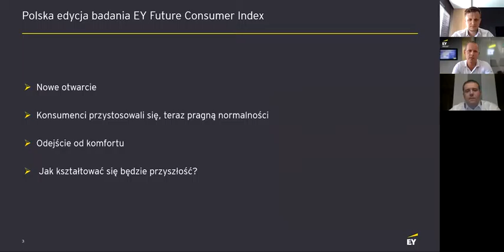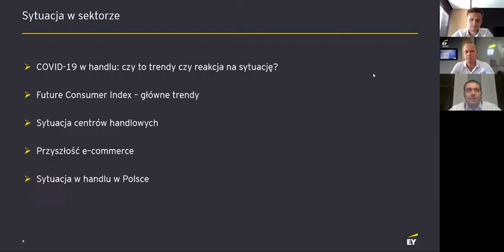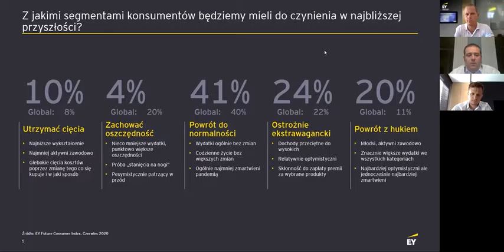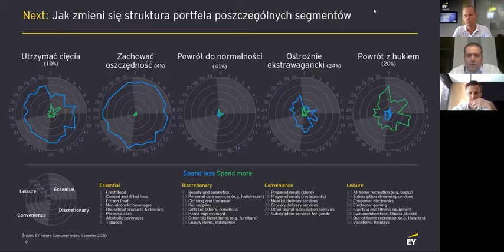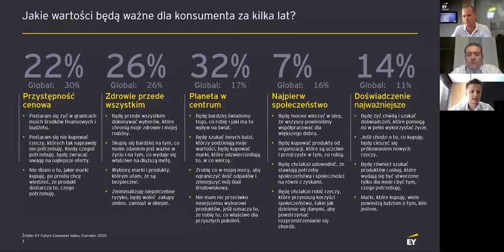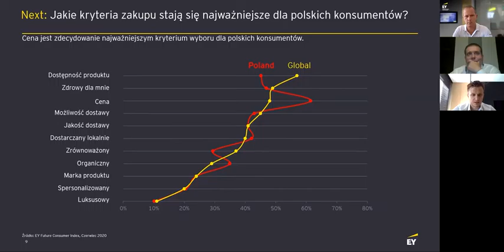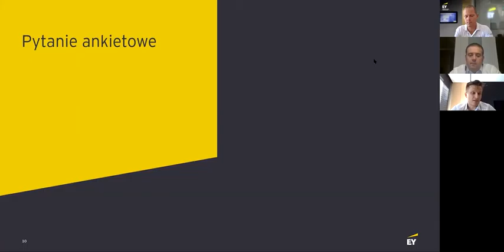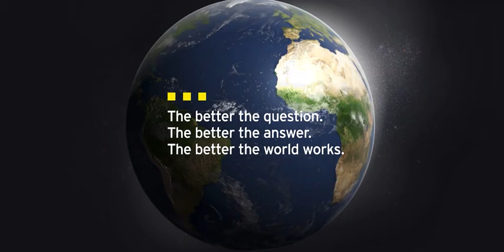Webcast EY: W jaki sposób firmy będą musiały dostosować swoje strategie do zmieniających się konsume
Pandemia COVID-19 zdecydowanie przyspiesza zmiany, które kształtują konsumentów jutra oraz ich zachowania zakupowe.